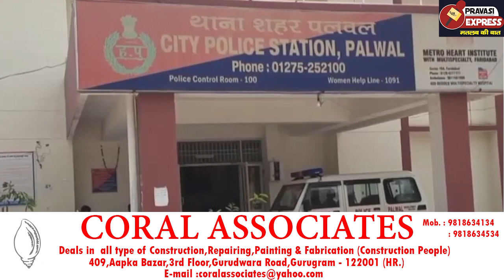घर का भेदी लंका ढाए। ATM पर काला जादू कर कैश किया गायब।गिरफ्तार।